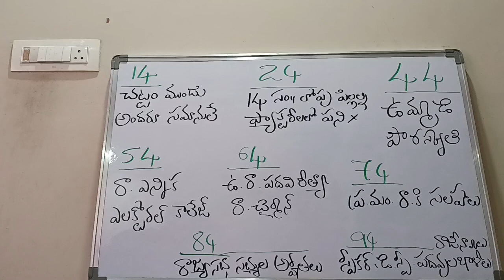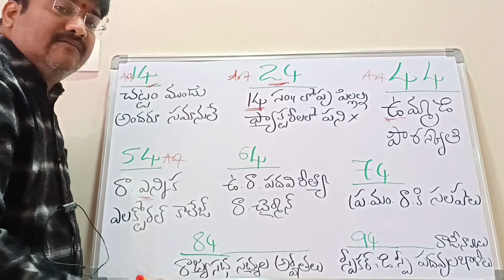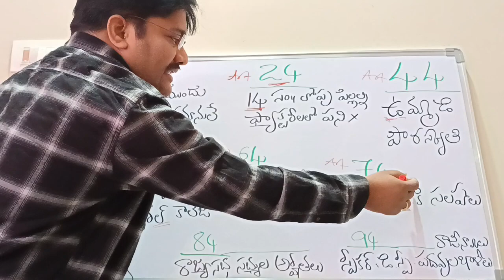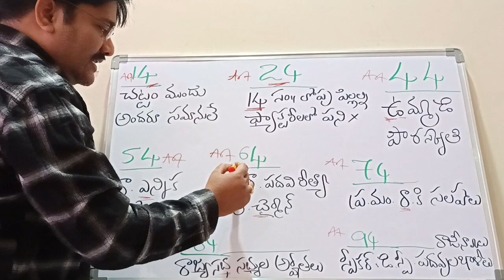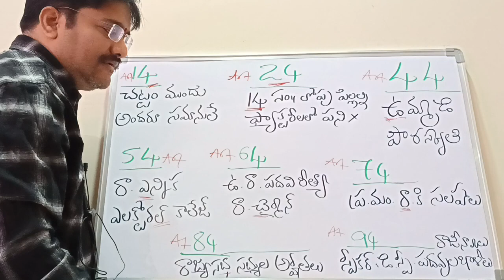polity articles | simple memory tricks